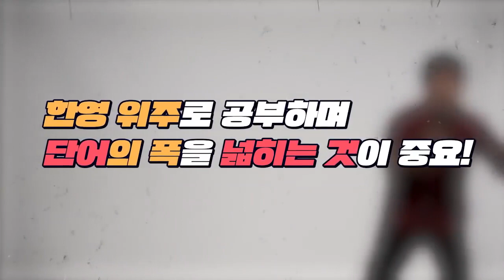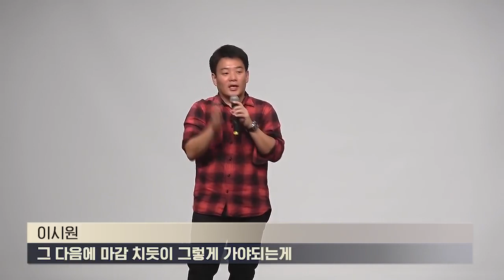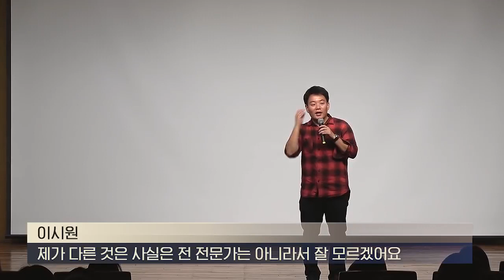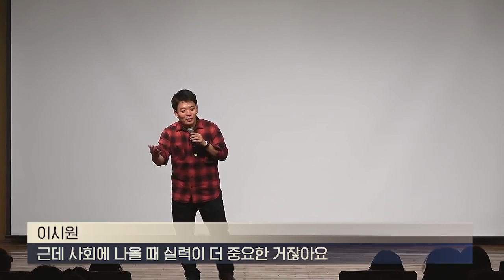우리 아이 초등영어 교육 어떻게 해야 할까요? 🤔 더 늦기 전에 아이와 함께 해야할 일 by 이시원쌤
우리 아이 영어교육, 어떻게 할까요?

1. 동사 위주로 단어를의 폭을 넓힐 것
2. 한영 위주로 공부할 것
3. 교육 방식을 개선할 것

우리 아이들은 충분히 잘 할 수 있어요.
몇 가지만 기억하면 아이들이 스스로
영어에 흥미를 느끼고 공부할 수 있게끔
만들어 줄 수 있어요.